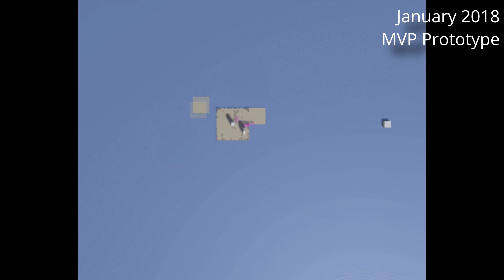One Year of Buoyancy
It's been one year since we started a project called "OCEAN STRATEGY GAME". Watch how Buoyancy has changed throughout the past year.

Buoyancy is an upcoming city-building strategy game set in an ocean world. Build your great city from rubbish. Harvest and manage resources, productivity, fires, and sickness. Avoid disastrous storms and defend against pirates.